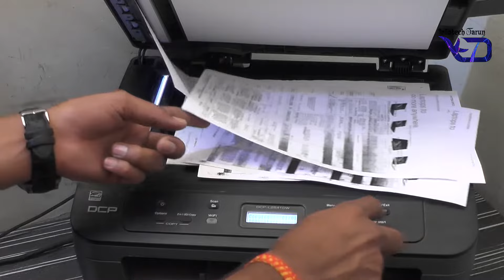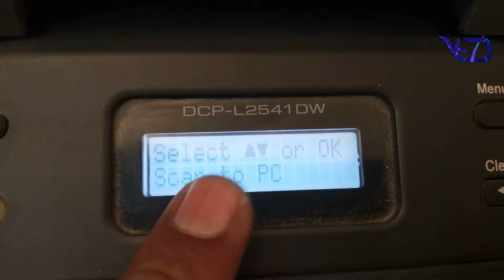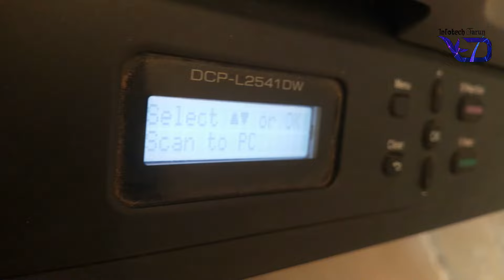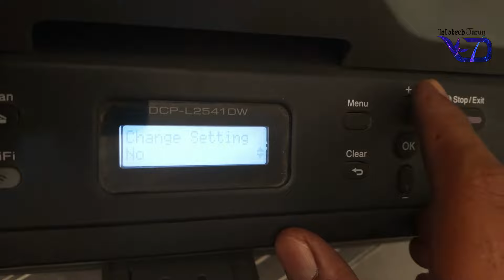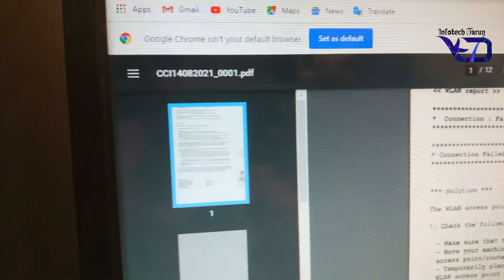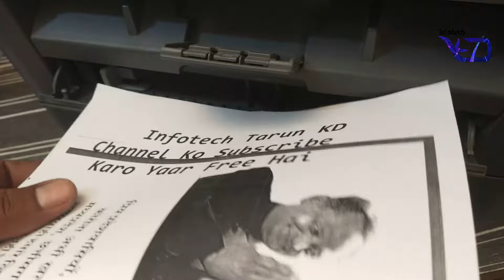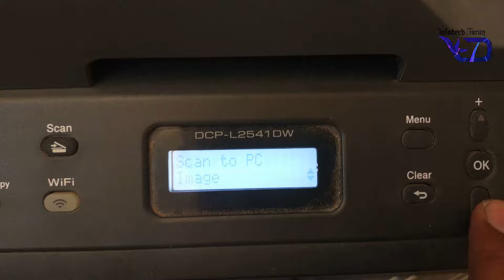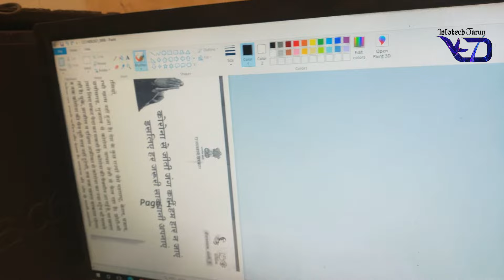How to use ADF Function in Brother DCP L2541DW printer ? Full ADF Function Detail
Namaskaar Doston, Mein Tarun KD
Aaj aapko is video mein bataane ja raha hoon Brother DCP L2541DW All In One Printer Ke ADF Function bare me full detail aur print testing
jisse aapko yeh printer kharidne Aur samjhne me bahut aasani hogi and aap sab kuch samjh kar ek achha printer kharid sakoge To Dosto Video Ko Pura Dekhe.
Toh dosto umeed karta hoon ki mere is chote se video ki madad se aapne Brother DCP L2541 DW Printer ke ADF Function ke bare me jan gaye ho. !!

Brother MFC-T920DW All-in One Ink Tank

Brother TN 2365 for Brother TN-2365 Toner Cartridge
TN 2365 Black Toner Cartridge
Drum Unit for Brother 2365
Brother DCP-B7535DW Multi-Function Monochrome Laser Printer
Brother MFC L2701D Multi-Function Laser Printer with Auto Duplex Printing

Tech se related koi bhi jankari ke liye hamare channel se jude rahe||
Video Dekhne Ke lie Aapka Bahut Bahut Dhanyavaad.